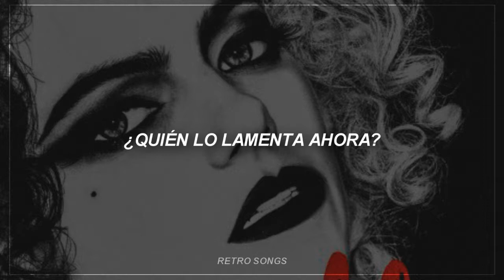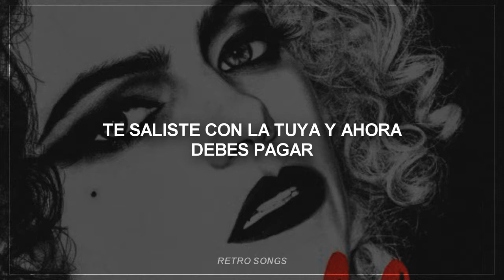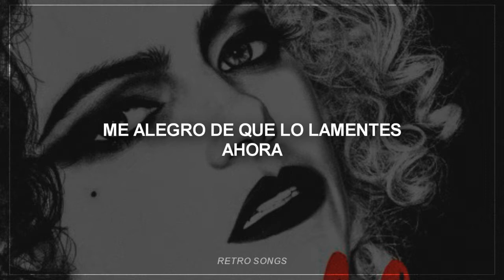Who's Sorry Now? - Connie Francis // [Traducción al Español]